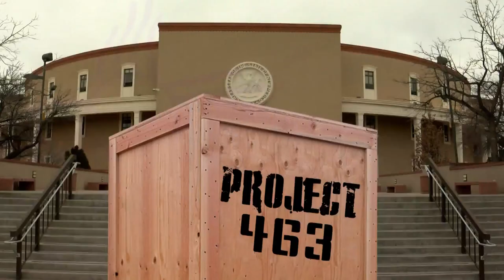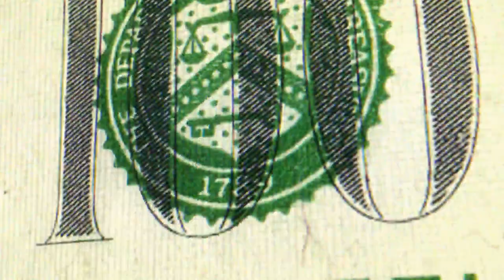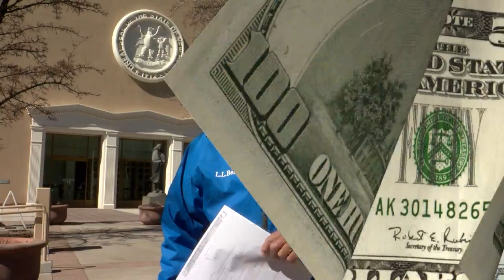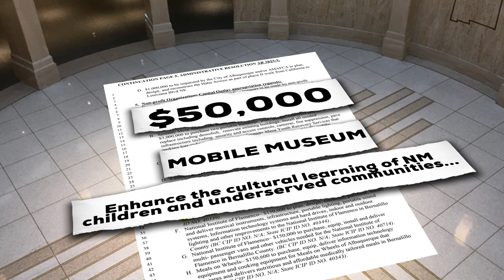New Mexico's mystery project: A case study in wasted tax dollars